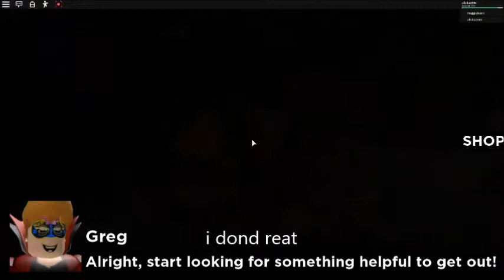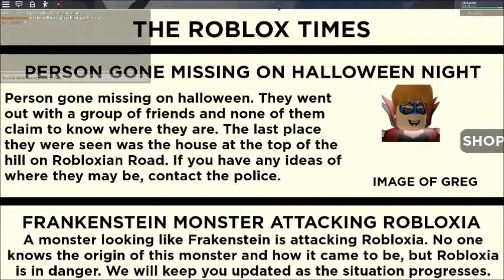i playide Trick or Treat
wat r you for hellowin
or  wat r you gona do on hellowin